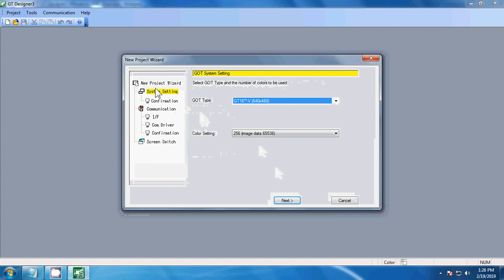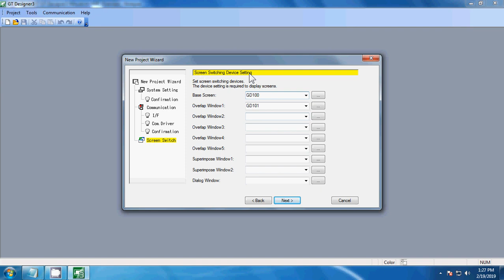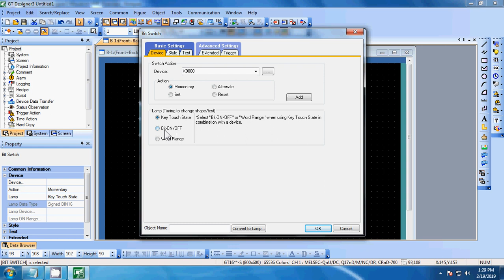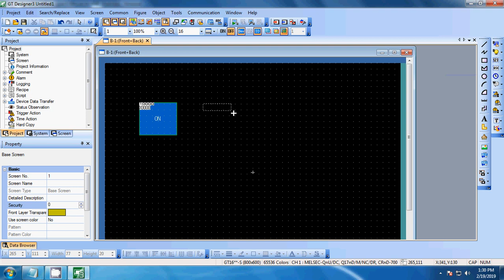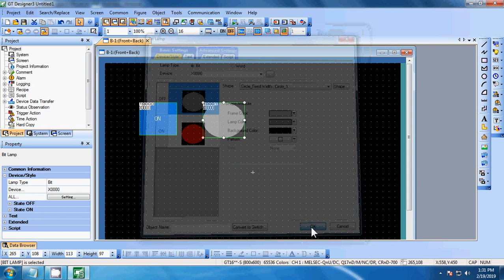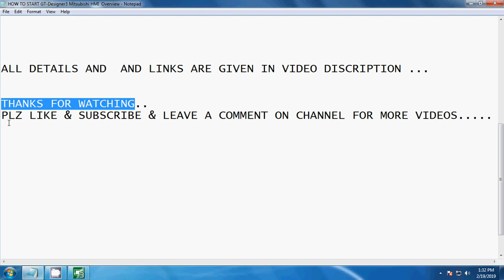HOW TO START GT Designer3 Mitsubishi HMI Overview